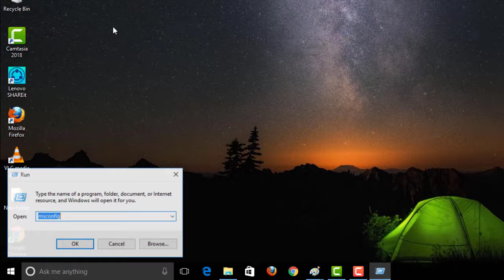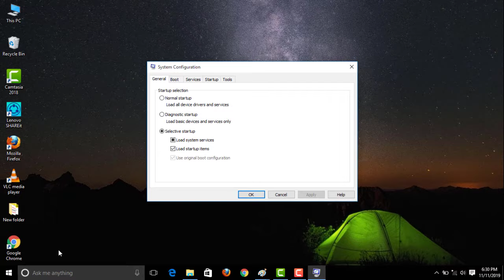How To Fix Aw Snap Error || Something Went Wrong While Displaying This Webpage || Google Chrome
In This Tutorial Aw Snap Error. Google Chrome.